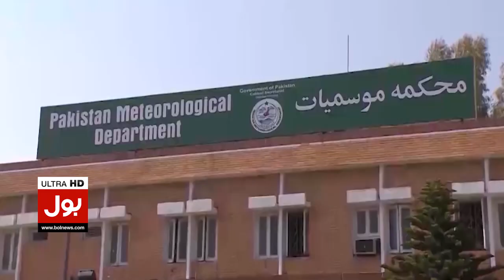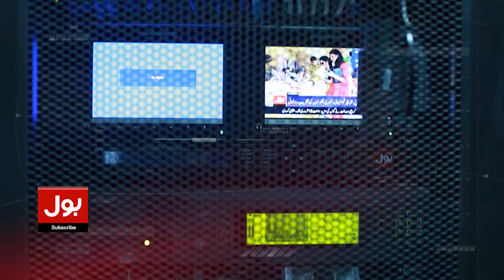Heavy Rainfall Prediction | Chief Metrological Revealed Big News | Breaking News